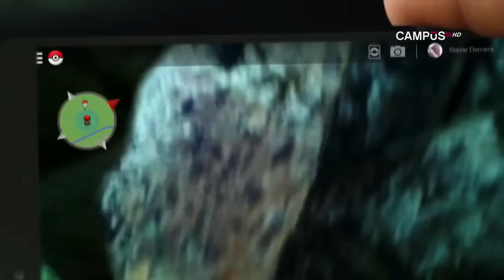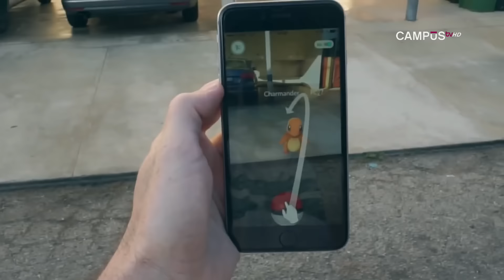Expertos de la Universidad de Talca analizan impacto de "Pokémon Go"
Millones de descargas y caída de servidores en todo el mundo. Se trata de “Pokemon Go”, un videojuego de realidad aumentada que revoluciona a los seguidores de la popular serie animada, próximo a llegar a Chile. Académicos de la Casa de Estudios evaluaron los alcances de este fenómeno.